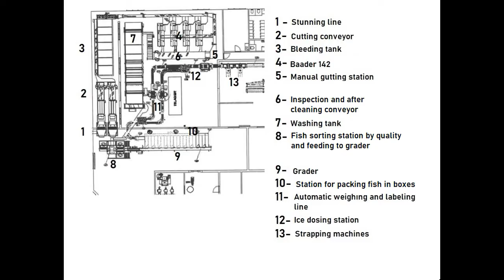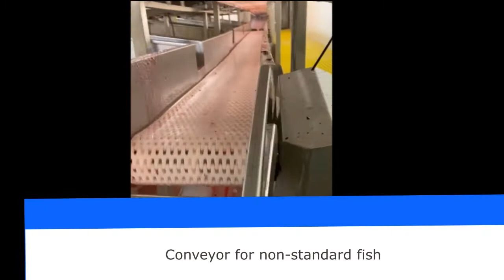Salmon butchering factory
Our company specializing in designing for fish processing factories. Here is an example of salmon butchering plant.